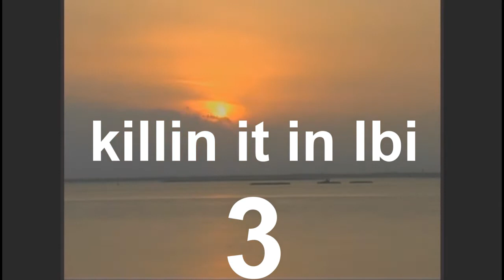killin it in lbi 3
my camera wasnt working right and im probobly selling it we'll see. but this is what i was able to get. its bad. 3rd montage in the yearly series.